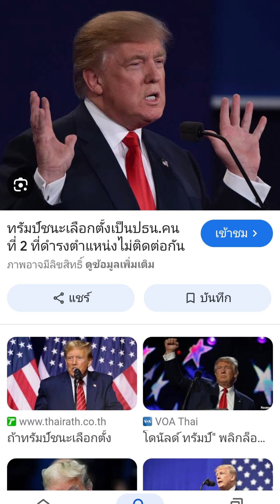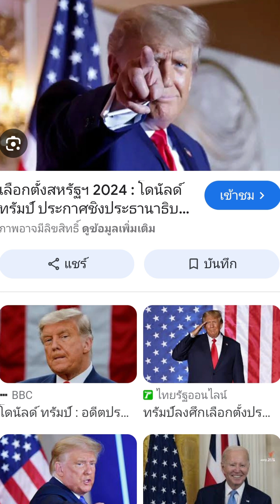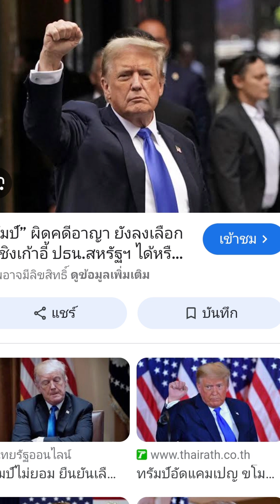ทรัมป์มาแล้ว....กระทบต่อไทยอย่างไร